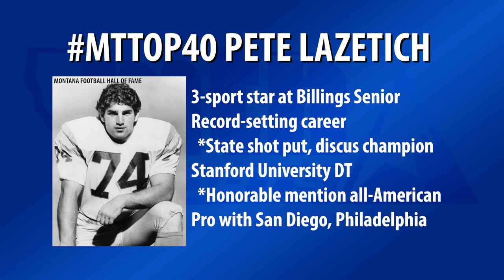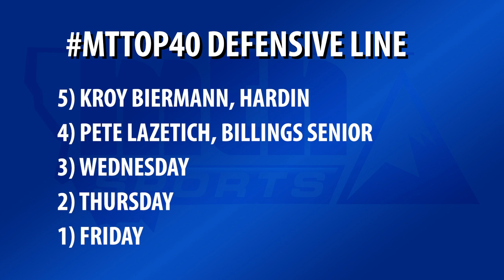MTTop40: Pete Lazetich continued family football legacy